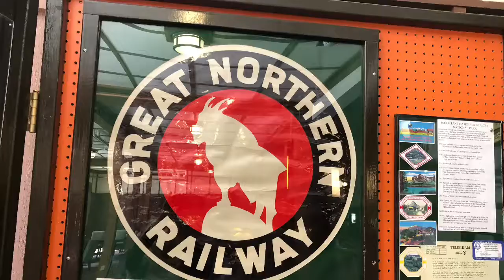Glacier National Park Going-to-the-Sun Road Red Bus Tour September 1, 2019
Red bus tour Going -to-the-Sun Road tour.